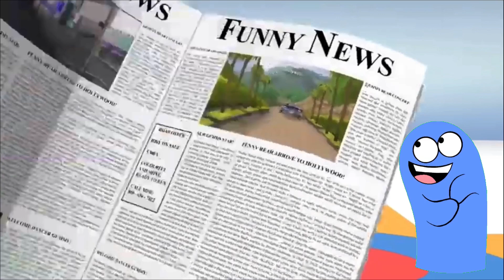The Gummy Bear Song But Bloo Sings It (AI Cover)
Bloo (Foster’s Home for Imaginary Friends) sings “I’m a Gummy Bear”

Credits to @realgummybear  for the song
Credits to @BL0OS1LLY  for the Bloo voice